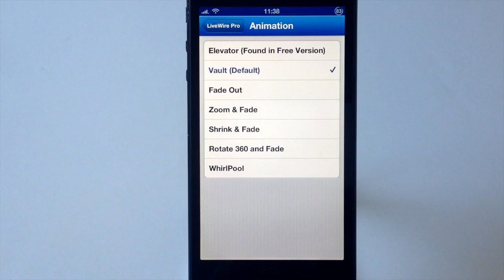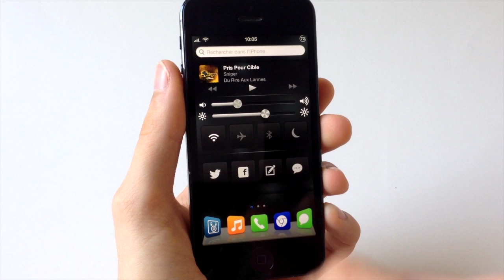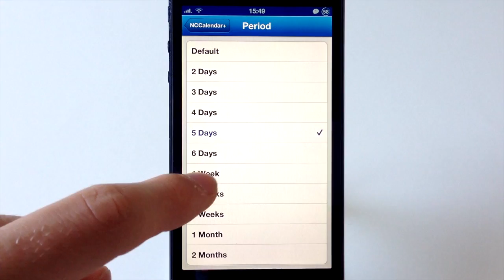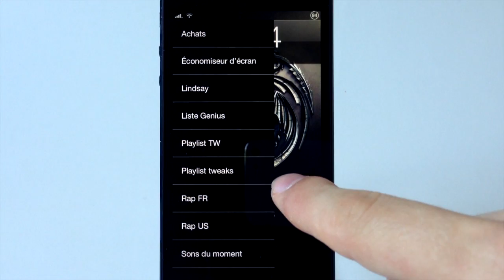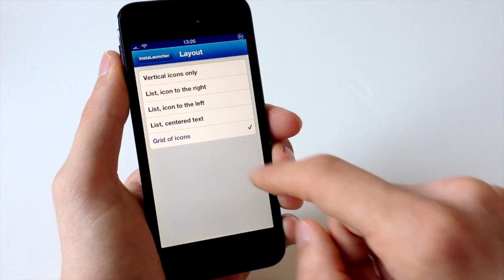Meilleurs Tweaks Cydia de 2013 - #7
Voici selon moi, le meilleur de Cydia pour ce mois de Juillet 2013. Et vous, quelles ont été vos applications/tweaks Cydia préférés ?